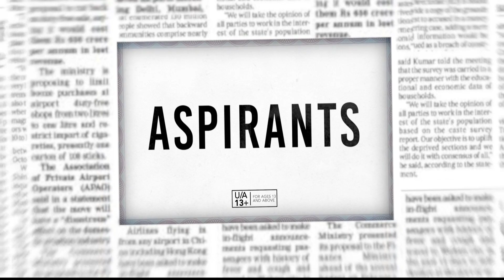Aspirants Season 2 Trailer | IAS Dreams Soaring | Abhilash, Guri, and Sunny Bhaiya Return!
Sunny Bhaiya, Abhilash, and Guri are starting a new chapter in their lives, giving themselves a second chance. But they're about to face new challenges. The trailer shows that this season will be full of determination and resilience as our trio of friends continues to pursue their dreams while dealing with the demands of the IAS exam.

The TVF series 'Aspirants,' which is highly anticipated, has dropped its second season's trailer. It picks up where the first season left off, with Abhilash, Guri, and SK still striving to pass the IAS exam. The show is created by The Viral Fever and directed by Apoorv Singh Karki, and it brings back the talented cast from the previous season.

aspirants season 2
aspirants season 2 kab aayega
aspirants tvf season 2
aspirants season 2 update
aspirants season 2 tvf
aspirants season 2 trailer tvf
aspirants season 2 announcement
aspirants season 2 episode 1
aspirants season 2 will come or not
aspirants web series season 2 release date
aspirants season 2 shooting scene
tvf aspirants season 2
aspirants
aspirants 2 release date
aspirants 2 shooting
aspirants 2
tvf aspirants
official trailer
prime video
the viral fever
tvf
tvf aspirants
tvf aspirants trailer
tvf aspirants season 2 trailer
aspirants new season
aspirants season 2 trailer
tvf naveen kasturia
tvf web series
abhilash sharma aspirants
sandeep bhaiya
sk sir ki class
sk sir motivation
aspirants season 1
amazon prime video
tvf sunny hinduja
tvf shivankit parihar
tvf namita dubey
upsc
ias
upsc motivation
upsc aspirants
old rajendra nagar
tvf new video
Aspirants Season 2
Aspirants Season 2
Aspirants
Aspirants 2
Aspirants 2 Web Series
Aspirants 2 Shooting
Aspirants 2 tvf
Aspirants
Aspirants 2
Aspirants 2 Shooting
Aspirants 2 tvf